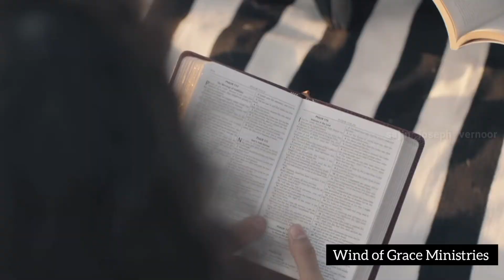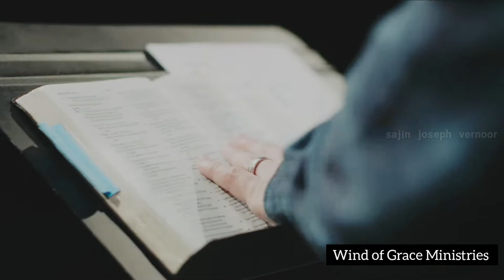കണ്ണുനീരിന്റെ കടവിൽ നിന്നു ദൈവത്തിന്റെ നാട്ടിലേക്ക് | Short Messages by Sajin Joseph Vernoor (19)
കണ്ണുനീരിന്റെ കടവിൽ ഇറങ്ങിയാണ് അനുഗ്രഹത്തിന്റെ നാട്ടിലെത്തുന്നത്

Malayalam Short Spiritual Message Bro. Sajin Joseph Vernoor
🔴For Prayer Requests  WhatsApp No. ഉപയോഗിക്കാം : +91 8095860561

🌷Thank You & God bless you🌷
✔️ ✔️ Meta Data

Fr. Dominic Vallamanal,
Fr. Xavierkhan Vattayiyil official,